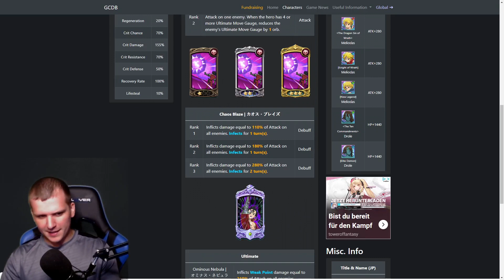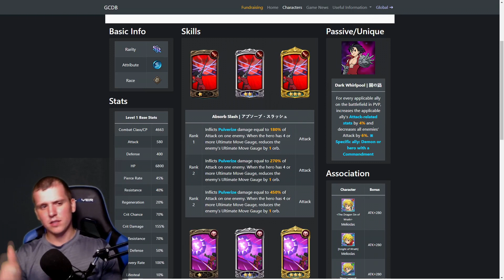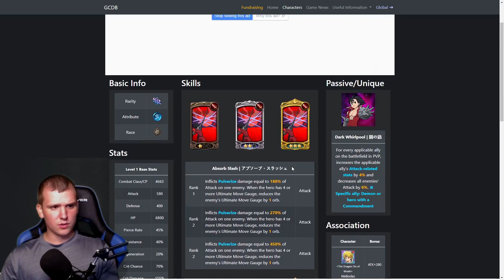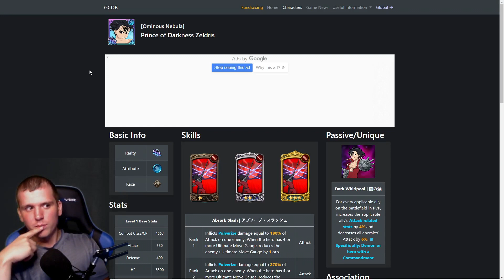Ominous Nebula Zeldris muss man ihn haben? | Seven Deadly Sins: Grand Cross Deutsch